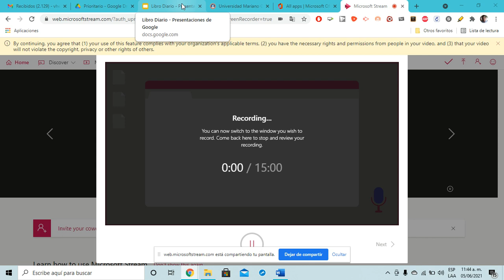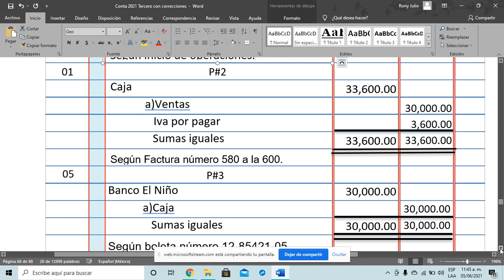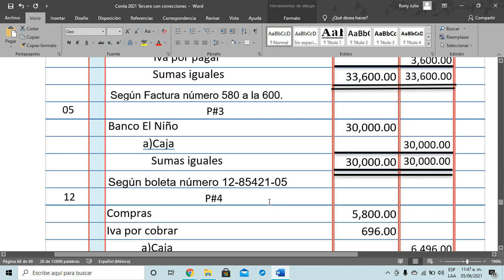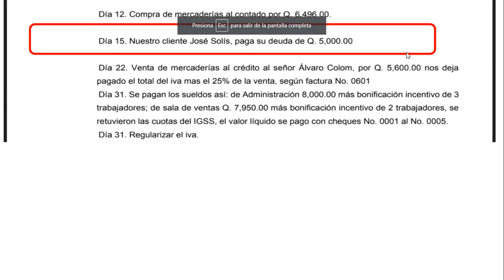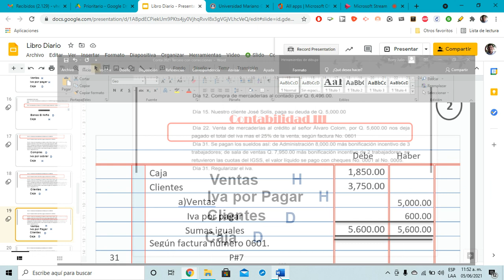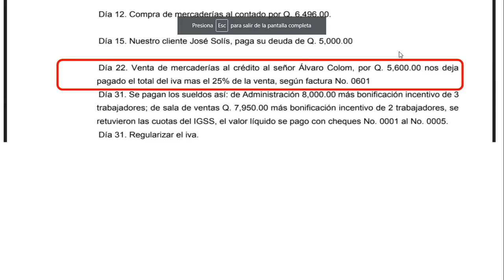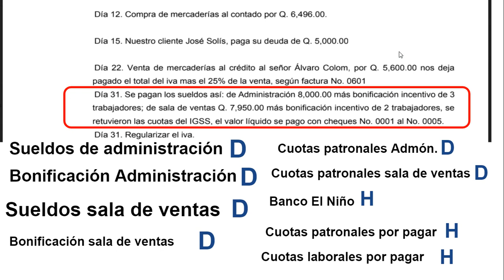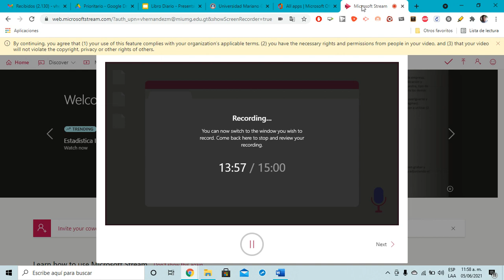Segunda clase segunda parte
II trimestre primera entrega.